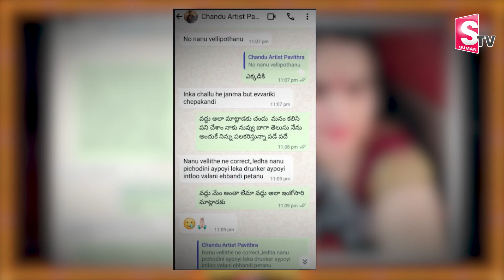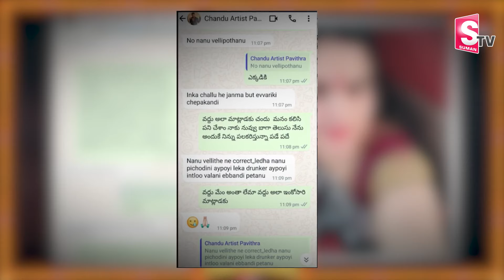Karate Kalyani Revealed Shocking Facts About Pavitra & Chandu | Roshan Interviews | SumanTV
Watch ►Karate Kalyani Revealed Shocking Facts About Pavitra & Chandu | Roshan Interviews | SumanTV